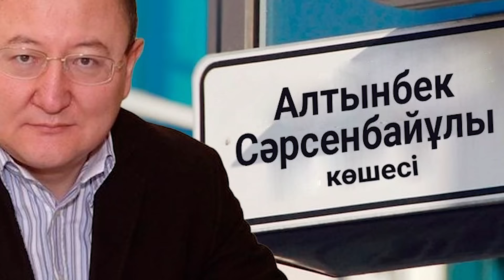Қалмақтар ПАНИКАДА, Кек АЛЫНБАҚ !